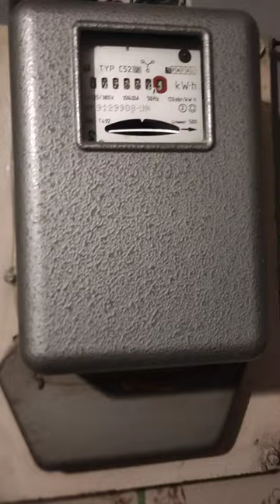Jak w legalny sposób zmniejszyć rachunki za prąd !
Taki filtr, zwany potocznie także dławikiem (ang. choke), ma zapobiegać nagłym zmianom natężenia prądu elektrycznego przepływającego przez urządzenie zasilające. Zbudowany jest z ferrytu, czyli roztworu stałego węgla w żelazie, przy czym skład procentowy węgla to zaledwie ok. 0,02-0,03%).

Jak sprawdzić, czy licznik energii elektrycznej nie zawyża rachunków. Zaleca przeprowadzenie testu polegającego na wyłączeniu wszystkich urządzeń i obserwacji, czy licznik nadal rejestruje zużycie. W przypadku podejrzeń o nieprawidłowości, należy skontaktować się z dostawcą energii.

 Odkryj trik, który obniży rachunki za prąd elektryczny od 10 do aż 50%!